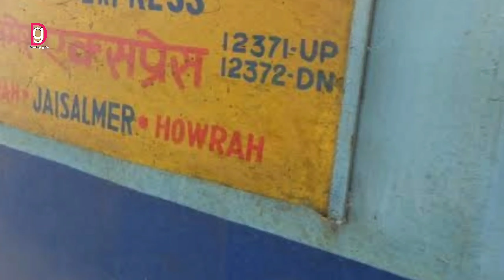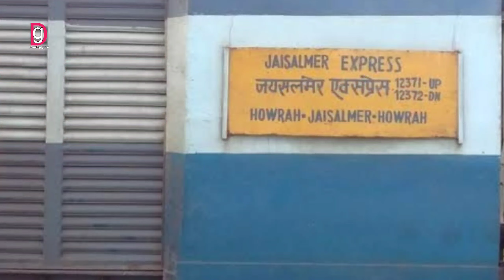हावड़ा के लिए तीन महत्वपूर्ण ट्रेन शुरू, देख लो सभी ट्रेन का लिस्ट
Howrah bikaner Jaisalmer Express
 sealdah Anand vihar West Bengal sampark kranti Express
Howrah Bhopal Express